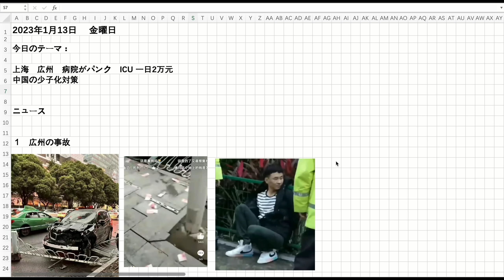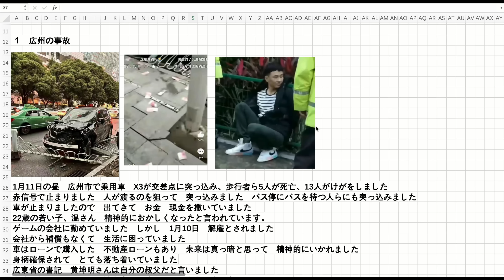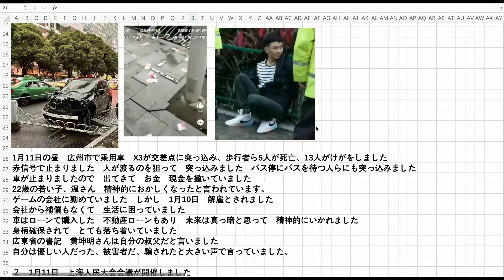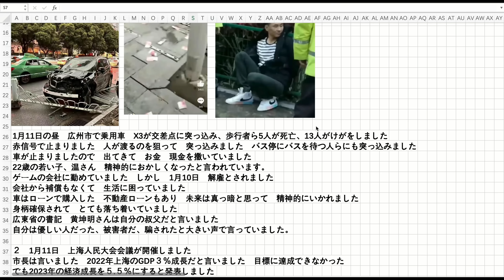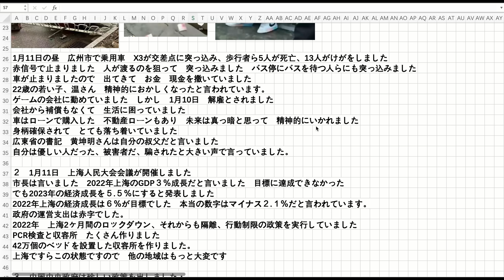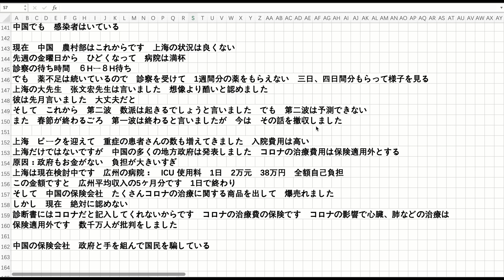上海の病院パンク 広州の入院費1日38万円 中国の少子化対策